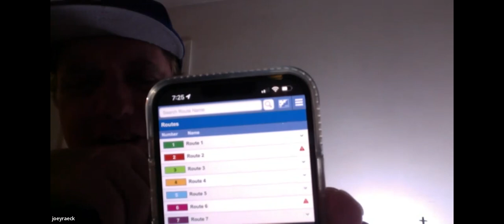I guess service is wonderful